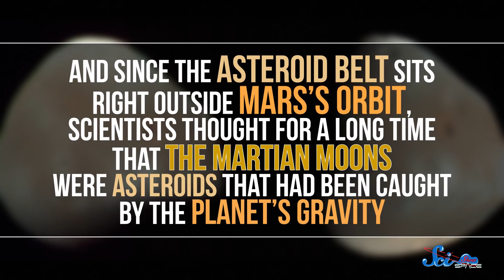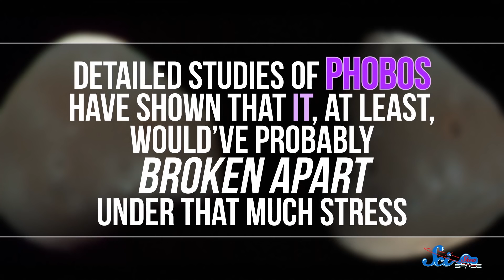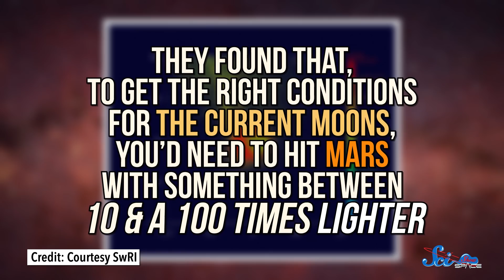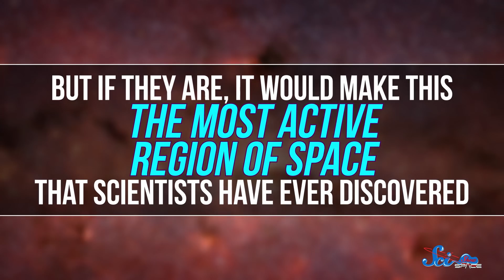A New Origin Story for Mars's Moons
New research is changing our ideas about the history of Mars's moons and we might have found the most active region of space.

Sources:
Mars Moons: